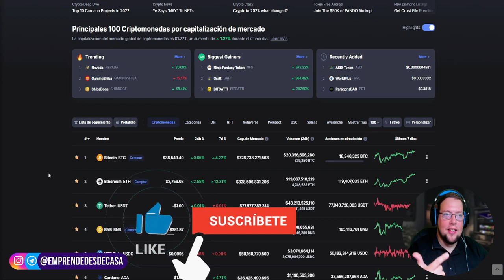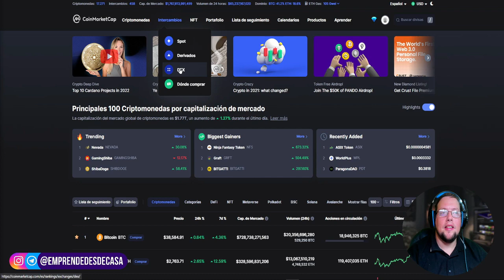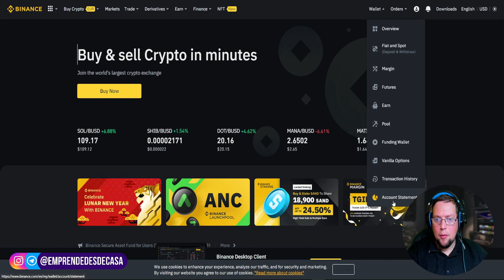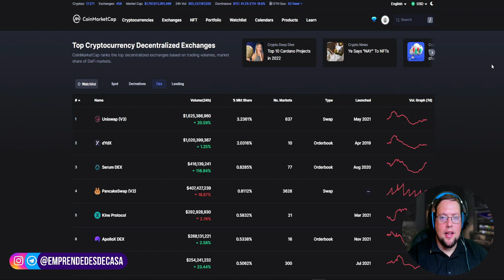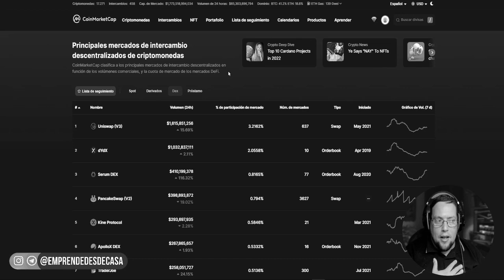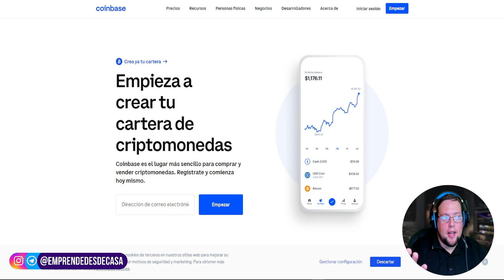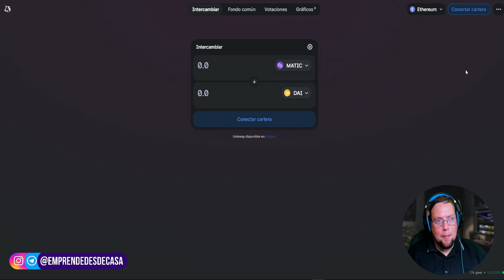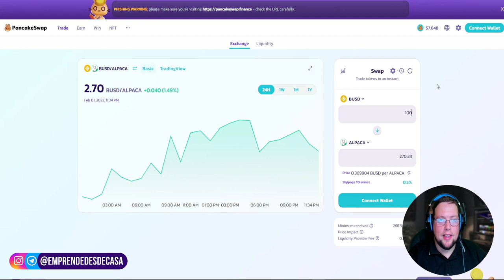🔥 EXCHANGE CENTRALIZADOS VS DECENTRALIZADOS ► MEJORES OPCIONES